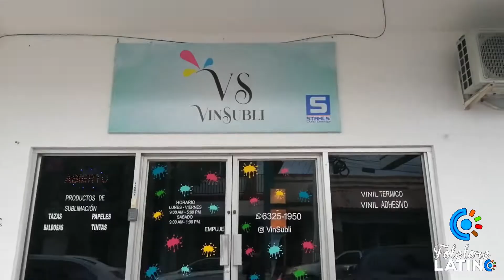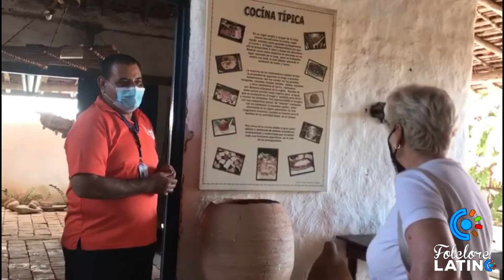TURISTEANDO EN AZUERO, LOS REYES DEL SON Y LO ÚLTIMO DE MARCEL GUILLEN - PROGRAMA 73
Contactos:

Instagram Folclore Latino: @folclorelatinojmtv
Facebook Folclore Latino: Folclore Latino JM Tv
Julio Mela: https:@juliomela24
Mirleydis Muñoz: @qtarrastour